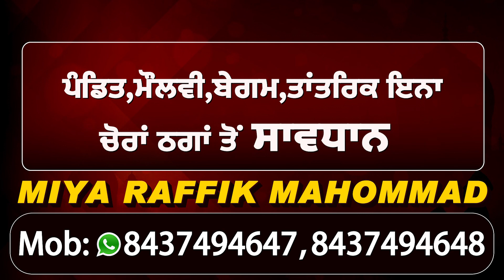खेती आर्डिनेंसों के विरोध में किसान जथेबंदियों की तरफ से 15 September को 2 घंटे पंजाब बंद का एलान